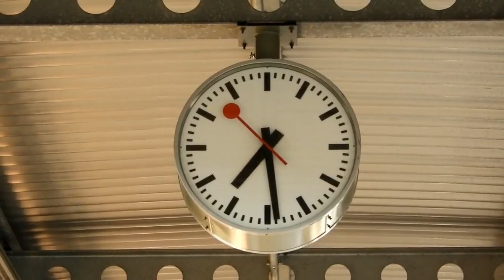Train spotting in Switzerland 2018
Trains in Switzerland 2018